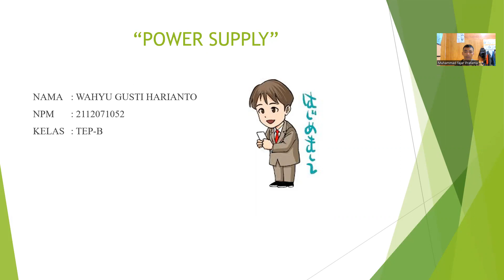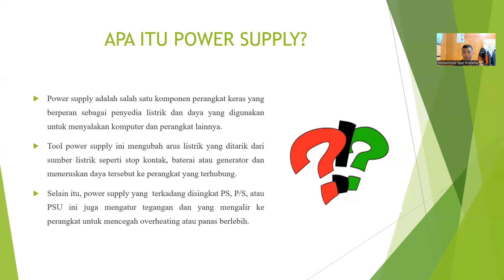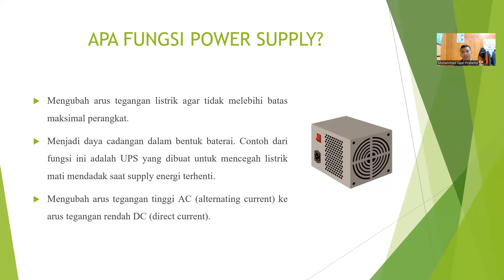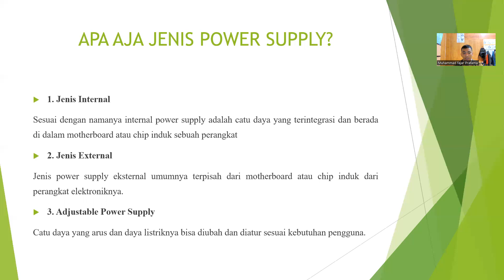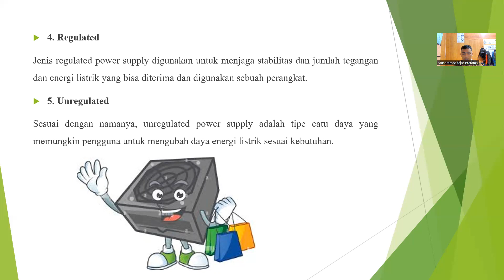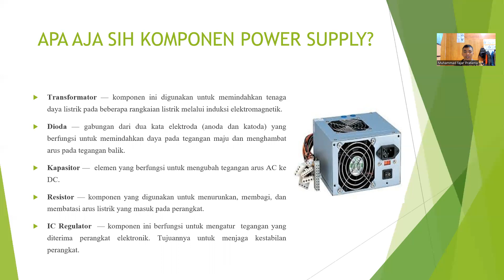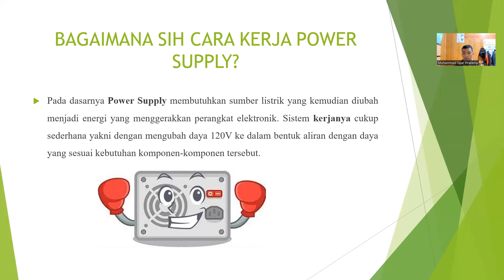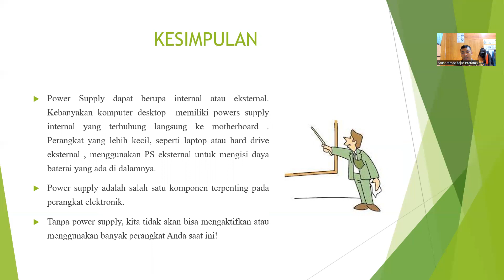Wahyu Gusti Harianto_2112071052_Tep-B_Power Supply